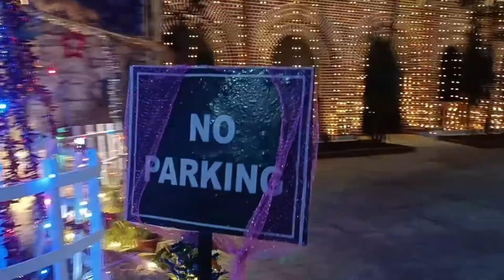देखें रांची में क्रिसमस कैसे मनाया जा रहा है। || Chirstmas Day Ranchi 2022🎅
Ranchi Christmas
Chirstmas celebration ranchi
Ranchi me christmas
Chirstmas party ranchi
Chirstmas day 2022
Ranchi Christmas decorations
Jharkhand christmas
Jharkhand christmas vlog
chirstmas vlogs
chirstmas tree

हेलो दोस्तों क्रिसमस जयंती के शुभ अवसर पर आप लोगों को ढेर सारी शुभकामनाएं और उम्मीद करता हूं दोस्तों की आप लोगों को यह वीडियो पसंद आया होगा और रांची में ऐसे ही धूमधाम से हर 1 साल क्रिसमस मनाया जाता है और 5 दिसंबर को बहुत ही धूमधाम से क्रिसमस मनाया जाता है जिसमें की कई सारे लोग वहां पर जाते हैं और क्रिसमस मनाते हैं।
          हमारे वीडियो पूरा देखने के लिए धन्यवाद 🫡
     ranchiclips
nitishandcusin
ChirstmasRanchi